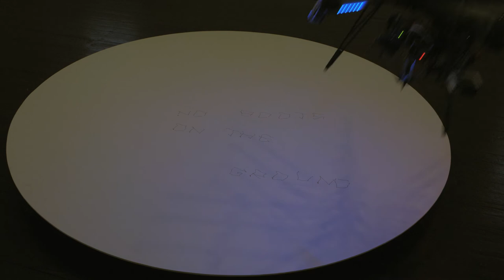"A Line of Inquiry"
HD single channel blu ray video with stereo sound.
Duration: 15mins
Produced & Directed by John Beattie 2014
Commissiond by Artlink supported by The Arts Council Projects Awards.

In 1798, amid fears of a French invasion, there were rumours that a French fleet was on its way to Lough Swilly, Co.Donegal. Lord Cavan visited Dunree and fired a canon ball across the mouth of Lough Swilly as a measurement to test the defences. The shot hit Knockalla on the far side of the bay; as a result of this, he decided Dunree was suitable site as a fort, and this measurement resulted in Fort Dunree being built.

In response to this site as an abandoned military base, its history, and how it now functions as a place of cultural heritage, with its military museum & art gallery, John Beattie takes the role of artist as military operations manager, with his crew, and equipment (weapons). The Artist  orchestrated an operation with his crew and aviation pilot, to fly a drone from the hilltop bunkers of Fort Dunree, through the abandoned military base, into the adjacent art gallery space, to land the drone onto a helipad,  located inside the art gallery. Once the drone landed in the art gallery, it was  programmed to execute a message (drawing) onto the helipad, using a scripted code, wireless computer software, and a customised device attached to the drone to draw a message. The results  left on-sight for the viewer on entering the gallery.

This intervention, reflecting Lord Cavan's intentions, responds directly to the political/historical landscape of the site, while also the potential to reference recent events been deployed and debated: "There will be no boots on the ground" -  President Obama.

Acknowledgements:

The Artist would like to acknowledge the support of The Arts Council, Fire Station Artists' Studios, Visual Artist Ireland, Film Equipment Hire Limited, Good Looking Films, Guy Robbins, Prof. David McKeown UCD, Karl Burke, Steven Flynn,  the staff of Artlink and Fort Dunree Military Museum in the assistance, production & post production of this new work.